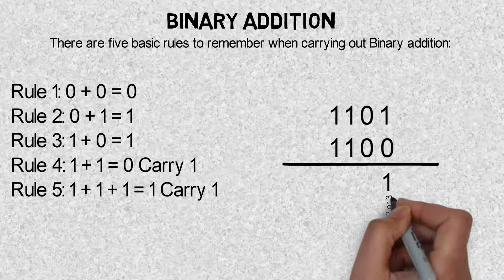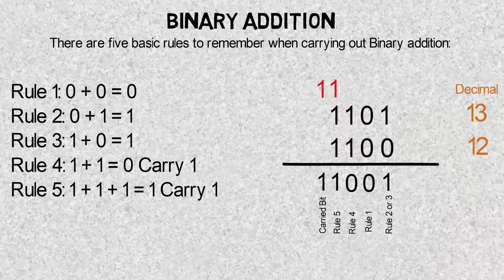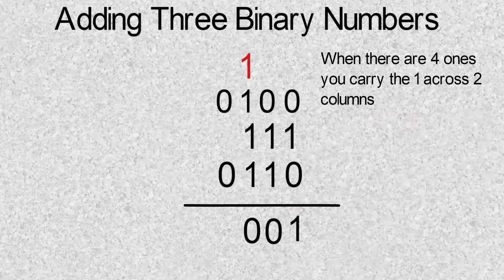How to do Binary Addition